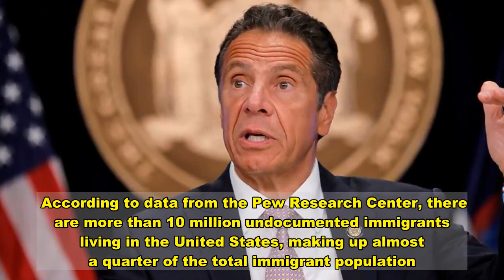Cuomo warns that Trump vaccination plans fail minorities, undocumented immigrants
closeVideoNew York Democratic Gov. Andrew Cuomo penned a letter Tuesday calling for U.S. Health and Human Services Secretary Alex Azar to alter an upcoming COVID-19 vaccination program he says would inadequately serve "Black, Brown, Asian and low-income communities." Further, Cuomo said, the program contains specific requirements that could dissuade undocumented immigrants from getting vaccinated, which would hamper efforts to contain the virus. Cuomo wrote that while full participation of Americans is clearly critical to the success of a COVID-19 vaccination effort, he remains "deeply troubled" by the agency's "failure" to aid those underserved by private healthcare facilities.   "The COVID infection and death rates are significantly higher in these communities, and failure to provide these communities with an adequate vaccination program, whether by intent or effect, will further discriminate against these communities," he urged. In addition, Cuomo blasted the federal government's requirement that a "Data Sharing Agreement" -- including Social Security numbers, driver's license identification numbers, and passport numbers -- be executed by state governments before beginning the vaccination program. "This provision obviously raises concerns, as the proposed criteria are all proxies for proof of citizenship. The concern is exacerbated by an additional federal provision in the Data Sharing Agreement specifically providing that the information could be shared with other federal agencies, i.e., the Department of Homeland Security and Immigration and Customs Enforcement (ICE)," he wrote. "If undocumented Americans are dissuaded from participating in the vaccination program, it would jeopardize both their health and the efficacy of the entire vaccination program." The governor proposed several modifications to address the issues, including an identification system that does not share the aforementioned personal information with the federal government and mandates any vaccination identification information not be shared with any other non-health agency. "The undocumented community has specific and valid cause for concern in providing unnecessary, irrelevant, and sensitive information to federal agencies," the governor concluded. According to data from the Pew Research Center, there are more than 10 million undocumented immigrants living in the United States, making up almost a quarter of the total immigrant population. Data from 2017 showed around 725,000 immigrants currently resides in New York State, which has a population of over 19.4 million.Video The Johns Hopkins Coronavirus Resource Center reports that during the coronavirus pandemic 647,980 New Yorkers have become infected with the virus and more than 34,600 people have died. Cuomo's plea to Azar was backed by a coalition of advocacy groups including the NAACP, National Urban League, Hispanic Health Network & Latino Commission on AIDS Inc., Asian American Community Empowerment, Arab-American Fa